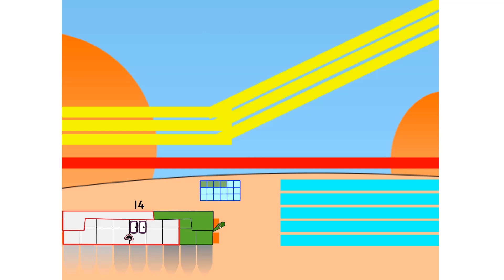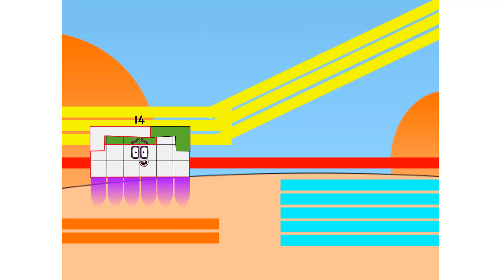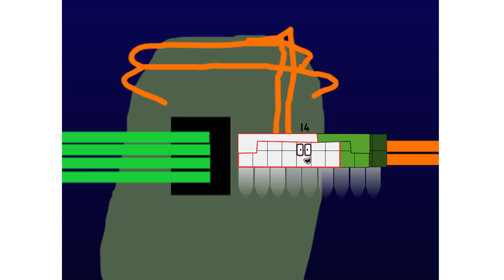Numberblocks Math: Learn Adding Numbers | Numberblocks Sneezes | LEVEL 2 | #496